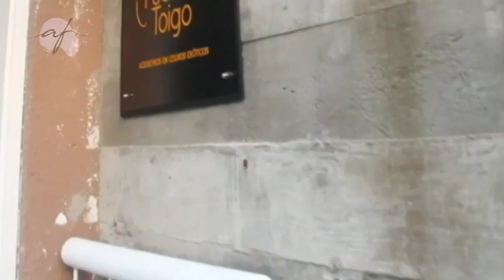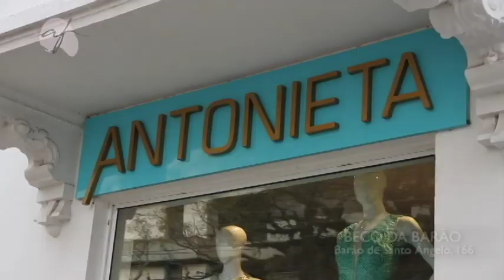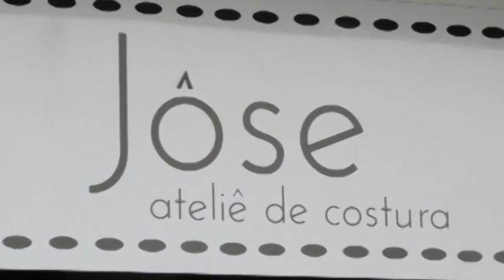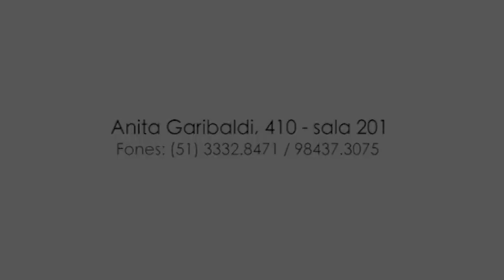PROGRAMA DO DIA 28/01/18